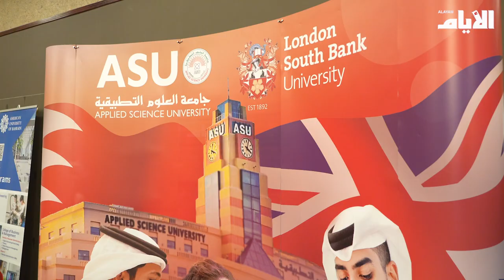جامعات البحرين تحتضن الطلبة المتفوقين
تقرير: جاسم محمد
تصوير ومونتاج: السيد هاشم عدنان